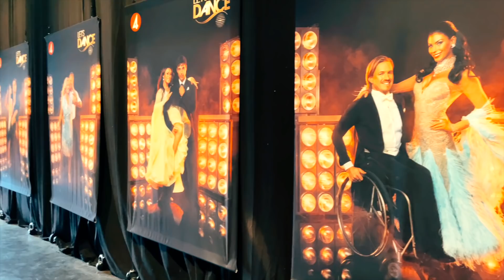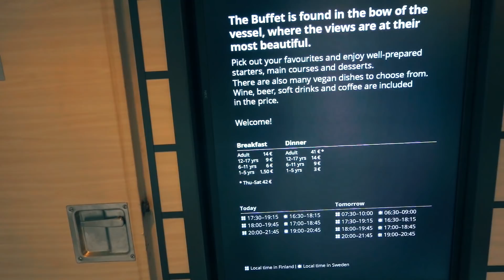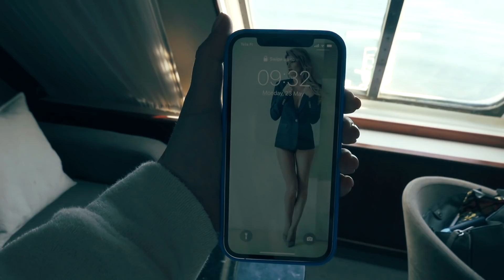Поехала в Питер на машине | Сходили на запись телепередачи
💛 Rutube «Настя Знает»